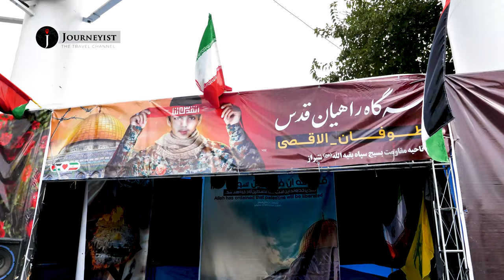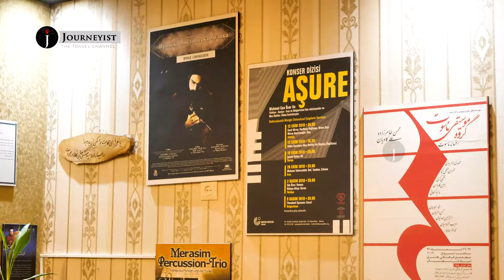Isfahan | Naqsh e Jahan | Street Musicians | Sufi Music | Iran